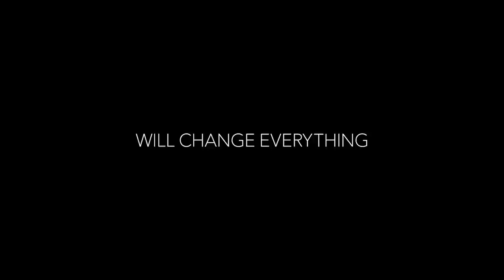WHAT BREAKS THE ICE Bande Annonce (2021) Madelyn Cline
WHAT BREAKS THE ICE Bande Annonce (2021) Madelyn Cline, Sofia Hublitz, Lukas Gage